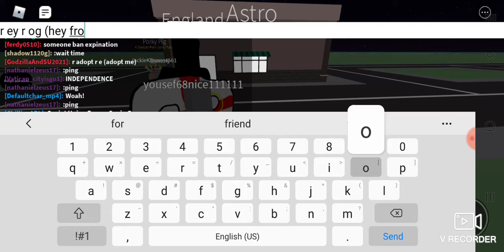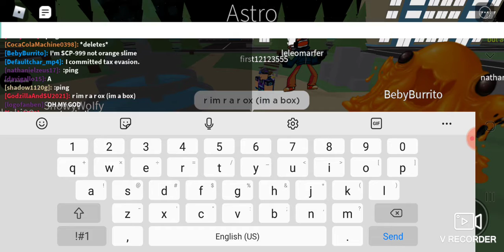Roblox Gamplay: Roleplaying as Astro (Custom Image RP) ( For M Lan)